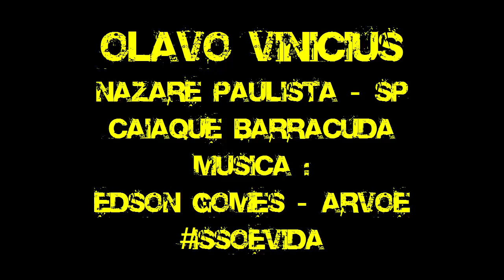acampamento selvagem de caiaque 30 09 14